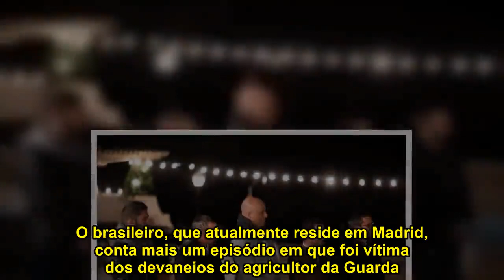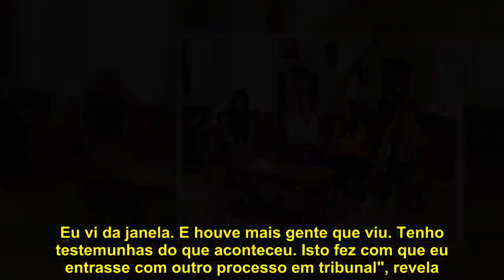Bronca atrás de bronca! Agricultor da Guarda em tribunal por vandalizar carro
Não é só relativamente ao negócio do restaurante que Roger Robleño saiu prejudicado, graças à sua amizade com Filipe Camejo. O brasileiro, que atualmente reside em Madrid, conta mais um episódio em que foi vítima dos devaneios do agricultor da Guarda.   "Tudo aconteceu quando, no prédio em que vivia, o Filipe fez uma ligação para ter luz sem pagar no armazém, onde guardava coisas do restaurante. Os vizinhos não gostaram da atitiude e consideravam-na perigosa", começa por contar o antigo amigo do agricultor.  ... A revolta dos vizinhos era tanta que "um dia puseram-lhe um palito na fechadura da porta do armazém para que ele não conseguisse entrar". Tudo isto aconteceu quando os ânimos entre Filipe e Roger já estavam exaltados. O galã do 'reality show' da SIC desconfiou que tivesse sido o homem que convidou para seu sócio.  "Ele estava tão furioso que, com um canivete, riscou-me o carro todo e furou-me os pneus. Eu vi da janela. E houve mais gente que viu. Tenho testemunhas do que aconteceu. Isto fez com que eu entrasse com outro processo em tribunal", revela.  ... A FLASH! também teve acesso a esses documentos e verificou que realmente os dois estão a braços com a justiça.   Apesar de ter recorrido ao Tribunal, Roger confessa que pensou em desistir do processo exatamente por não saber do paradeiro de Filipe. "Ele fugiu! Eu não sabia dele. Achei mesmo que isto já não ia dar em nada."